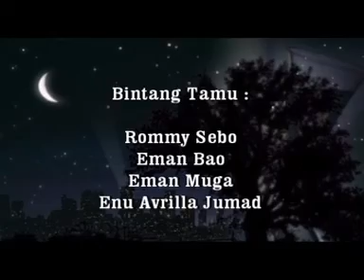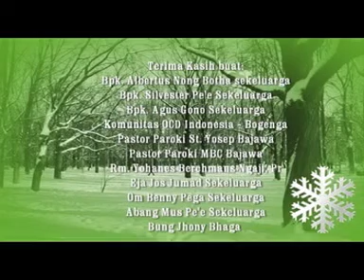GLORIA IN EXCELSIS DEO - ERPHIN DION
(c)erphindion, 2019